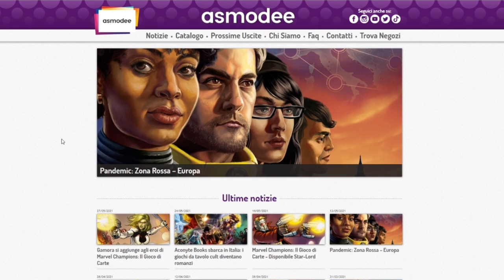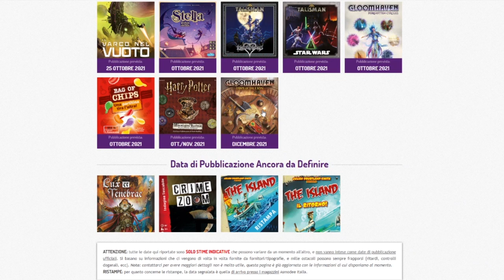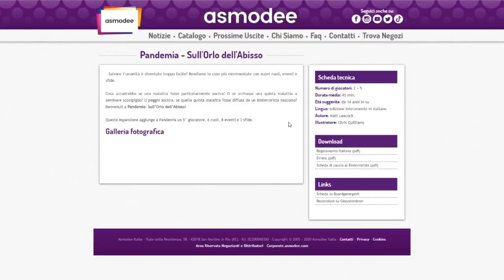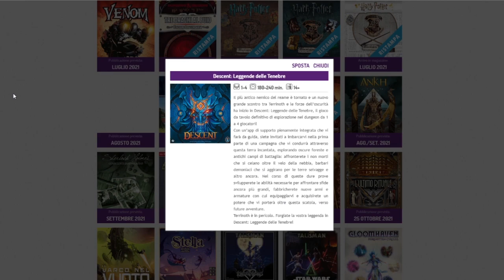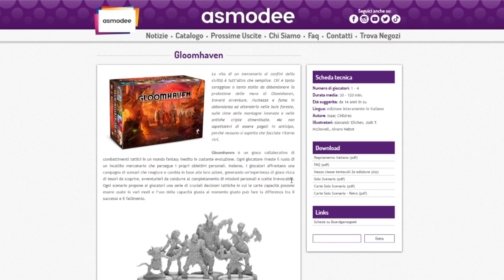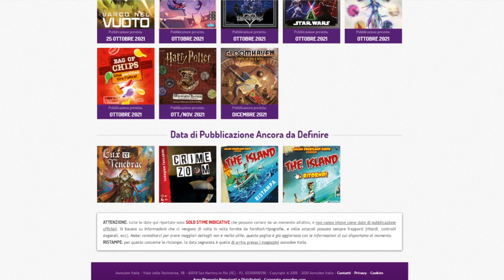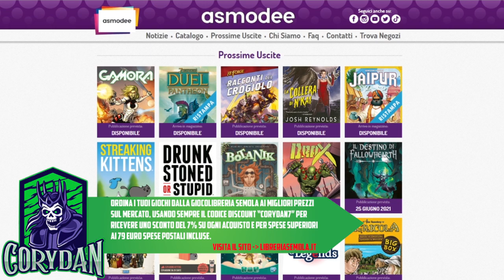Asmodee Italia - Catalogo Uscite 2021